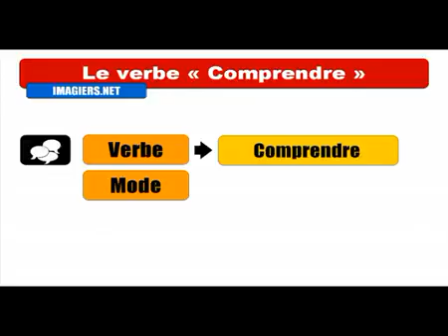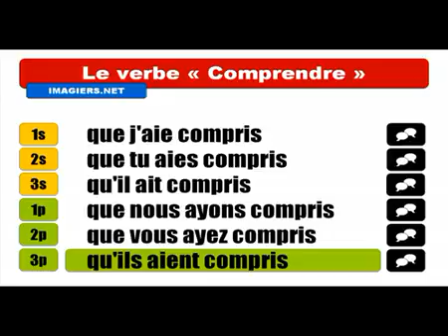Mag aral ng Pranses # Conjugaison # Comprendre = Subjonctif Passé